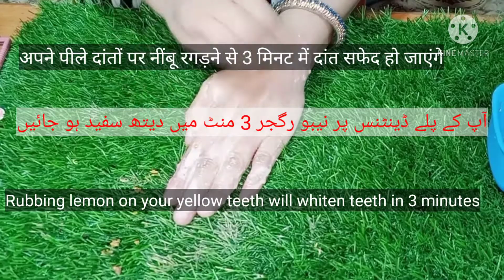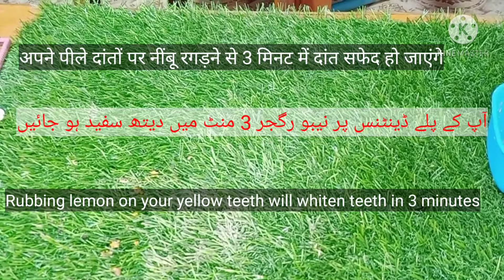in just 2 minute white teeth, whiten teeth, teeth whitening like pearls, teeth whitening remedy home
Hello freinds